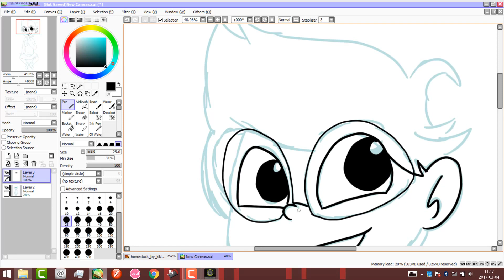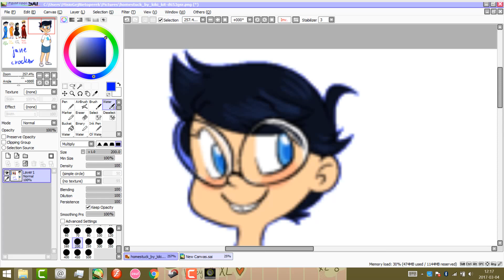Himestuck #16 Jane Crocker Chibi (SpeedPaint)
Dla ruubyy